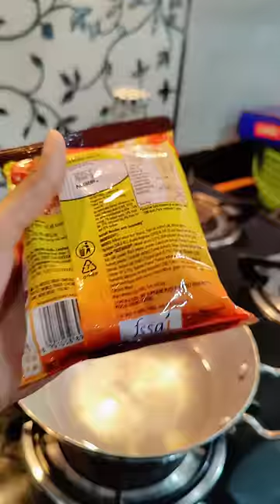🐓Is this the worst flavour of maggi??🤔🤮maggi